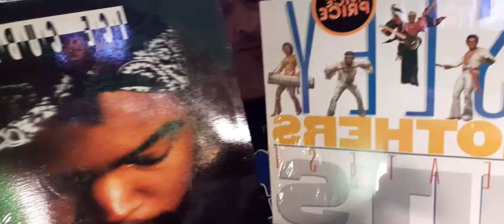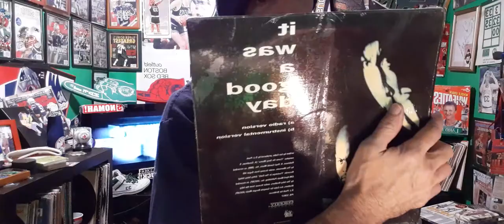ICE CUBE samples the Isley Brothers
Isley's Footsteps in the dark Ice Cube it was a good day